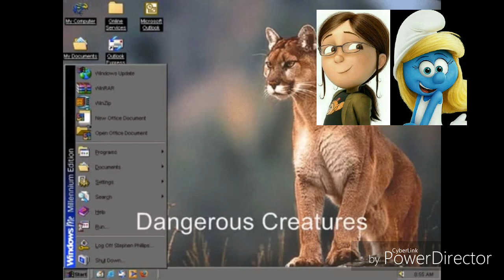Windows Me Dangerous Creatures has Sparta Upsilon Remix